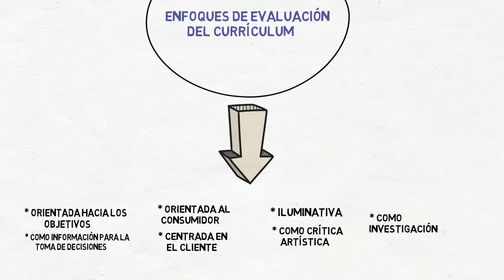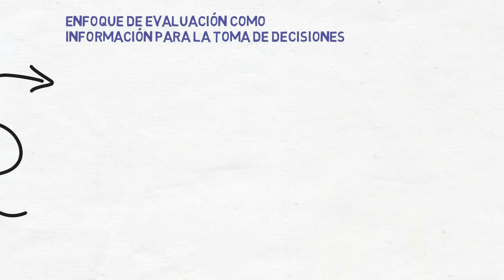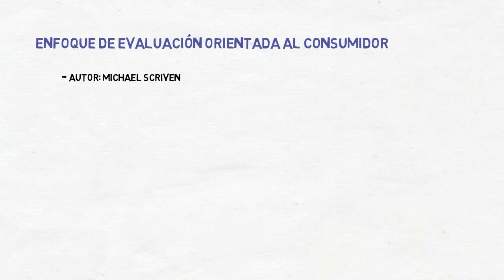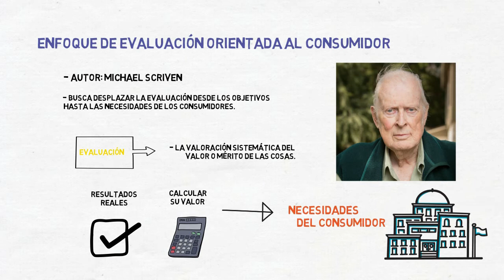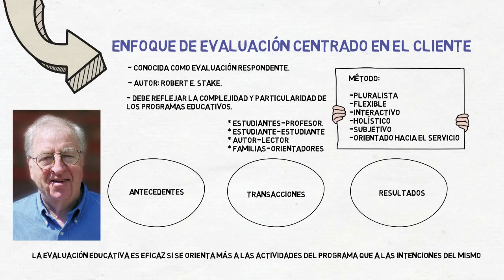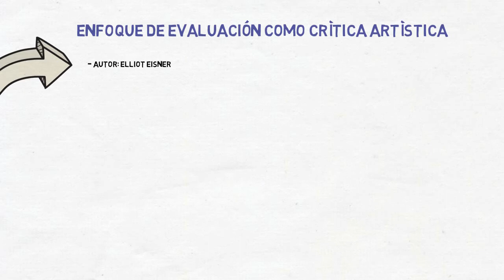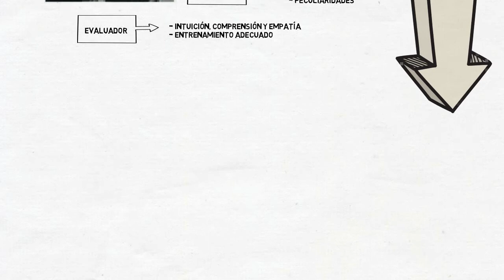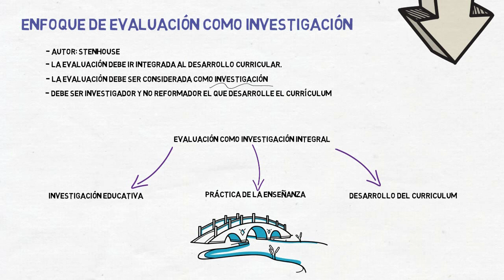Enfoques de evaluación del currículum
Se muestra un video con las características principales de los enfoques de evaluación, así como un pequeño test sobre el mismo
Integrantes:
Mario Merino Márquez
Saúl Moreno Arteaga